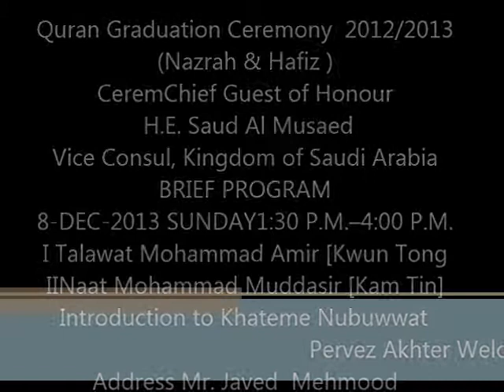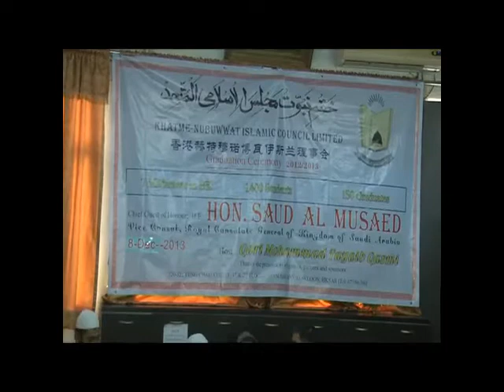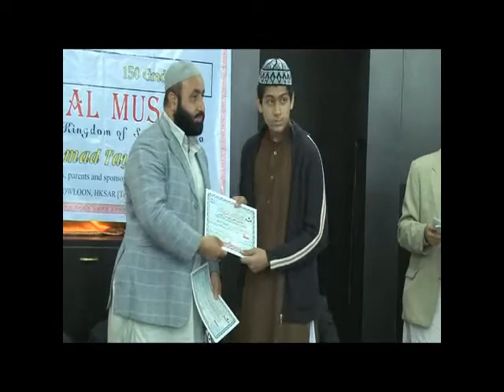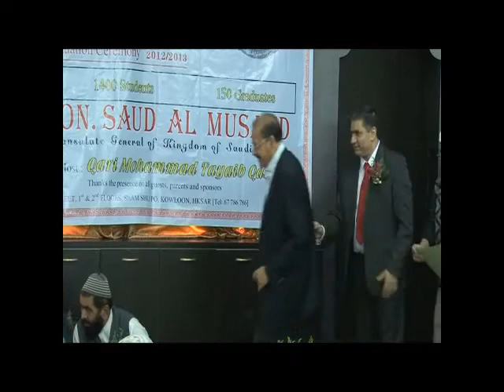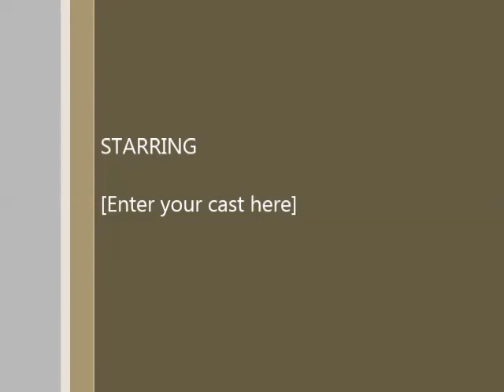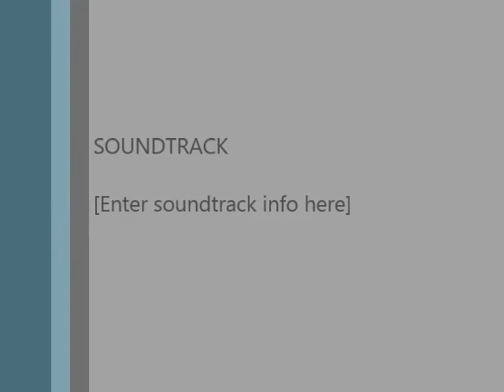8 12 2013 Graduation Ceremony